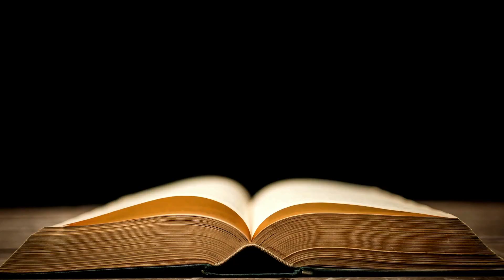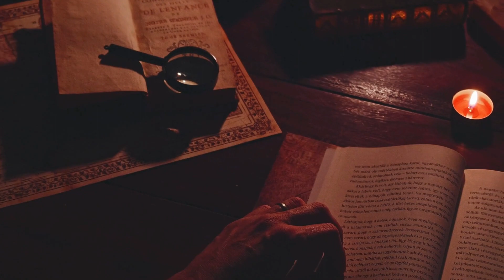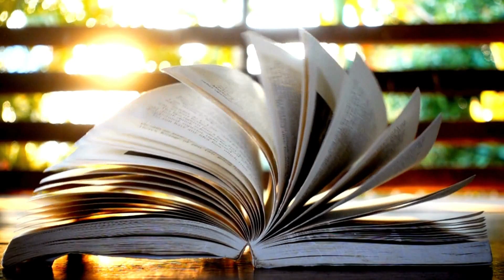"Exploring Iceland: Unveiling the Wonders of the Land of Fire and Ice"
Embark on an unforgettable journey with our latest video, "Exploring Iceland: Unveiling the Wonders of the Land of Fire and Ice 🇮🇸." Join us as we dive deep into the heart of Iceland, unraveling the secrets of this mesmerizing country known for its stark landscapes, vibrant culture, and captivating city life.

In this video,  we take you through the picturesque landscapes of Iceland, showcasing the breathtaking beauty of its natural wonders, from cascading waterfalls to towering glaciers. Experience the unique charm of Reykjavik, Iceland's vibrant capital, as we navigate through its lively streets and delve into the city's cultural treasures.

Our journey doesn't end when the sun sets – explore the enchanting Iceland night as we capture the magic of the Northern Lights dancing across the Arctic sky. Discover the country beyond the conventional tourist spots, breaking down stereotypes and presenting the real Iceland, a land that goes beyond the ordinary.

Get ready for an immersive experience filled with awe-inspiring moments, cinematic visuals, and a deep dive into the essence of Iceland – a place where nature and culture coalesce to create an extraordinary tapestry. This Iceland travel video is more than just a visual feast; it's a celebration of life in a country that stands as a testament to the wonders of our planet.

Join us on this cinematic expedition and let the beauty of Iceland unfold before your eyes. Don't miss out on the adventure – hit play, and let the exploration begin! 🌋❄️🎥